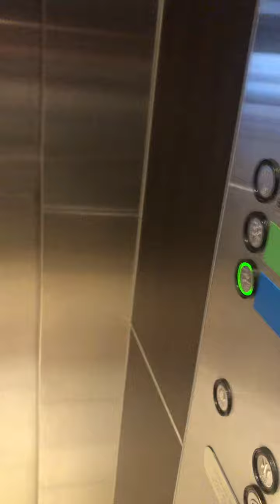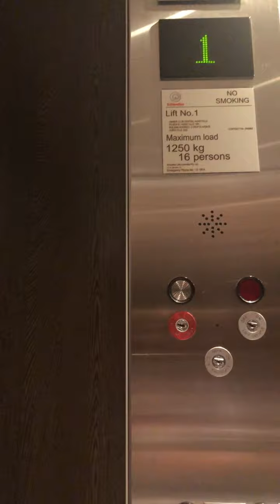less crap schindler 5400 parking lift at club central hurstville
they haven't modernised this one as it was mentioned in of the plans so this one stays and this one serves only the car park in club Central Hurstville which directly links to Travelodge sun Schindler ports but I tried to film them once and didn't gain access. I couldn't use the screen properly and the labels were just too tiny small than my fingers or even tiny than a person's hand but at least this one's less crap than the one that goes to the upper levels since that one's confusing and crappy at the same time but this is the Chinese style of 5400s since you can see the whole building is like an Asian building and there's lots of Chinese restaurants in that club The single Schindler escalator is the Chinese style of Schindler escalators. Something funny. I saw the car park. It was old and a few Collins Avenue Chinese words just to distinguish the Diaspora from the club brand Schindler type 5400 capacity 26 persons year installed 2009 death trap rating 0/10 floor served five ground level two reception through to basement for car park floors one and two main entrance and receptionist basement one and four car park